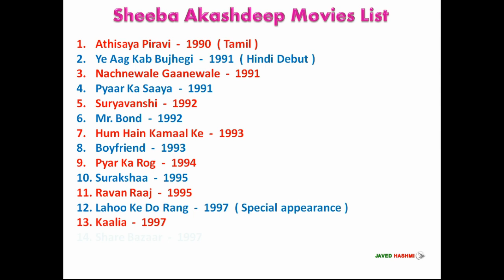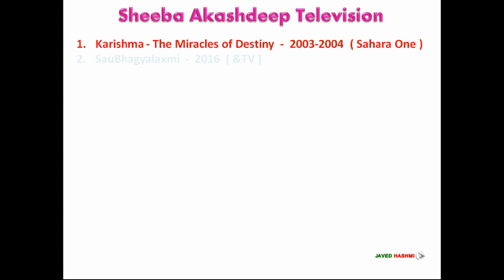Movies | Sheeba Movies List | 1990 2018 | फिल्म सूची शीबा आकाशदीप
Indian Retro Most Beautiful Actress Sheeba Akashdeep All Movies and TV Shows List From 1990 to 2018 With Released Years - Bollywood News